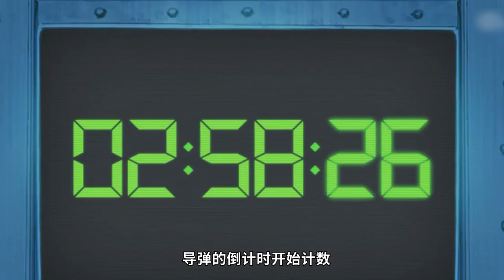【哆啦A梦】漩涡胖虎上线，大雄跟哆啦A梦在外星球成为了超人，静香差点被绿了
【哆啦A梦】漩涡胖虎上线，大雄跟哆啦A梦在外星球成为了超人，静香差点被绿了 本频道制作的所有视频都符合平台的使用政策，没有任何违规行为。